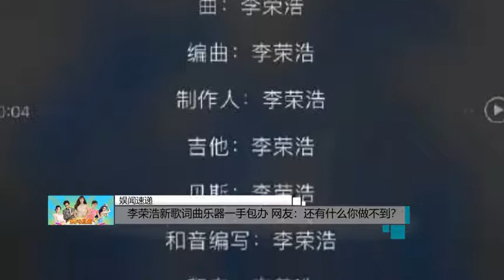李荣浩新歌词曲乐器一手包办 网友 还有什么你做不到？